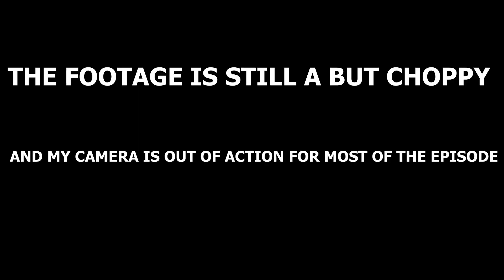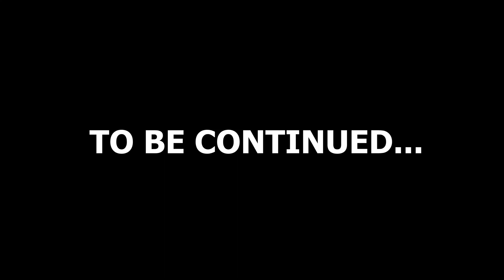THE BEST SEQUENCE SO FAR!!! (JEDI SURVIVOR PART 15)